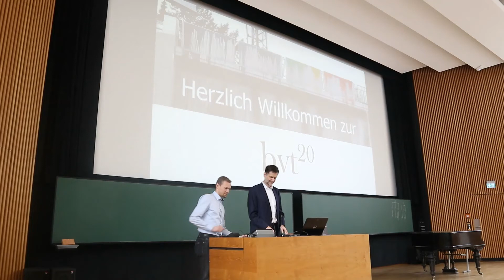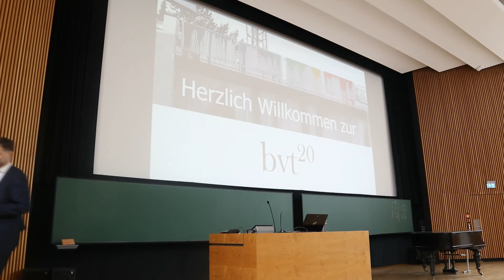Grußwort Jens Beutmann BVT 2020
Grußwort von Dr. Jens Beutmann, Referatsleiter Ausstellungen am Staatlichen Museum für Archäologie Chemnitz (smac) auf der BVT 2020 in Dresden.